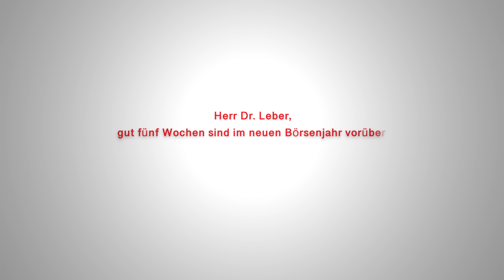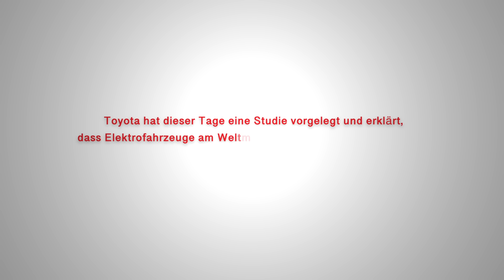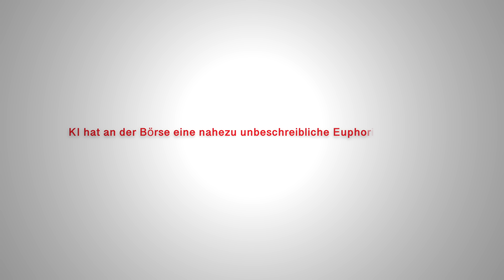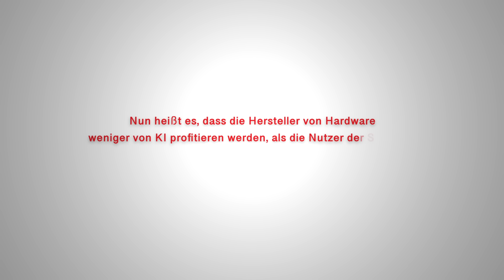Top-Experte Dr. Hendrik Leber: KI wird in ein paar Jahren das menschliche Hirn ersetzen!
Dr. Hendrik Leber gehört zu Deutschlands Top-Finanz-Experten. Doch was sieht er für den Aktienmarkt 2024? Wie wird es mit den Magnificent 7 weitergehen? Kann sich Tesla gegen BYD langfristig behaupten? Und wie steht es um den Aktienmarkt in China? Das und weitere spannende Themen erfahren Sie im neuesten Video von Smartes Geld.